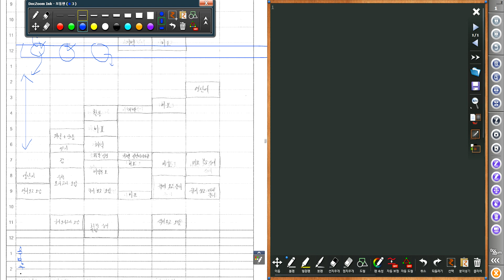2722 [ 상담 ] 고2 누적기록부 작성의 의미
고2 첫 작성 누적기록부 작성의 으미를 설명하는 영상입니다.